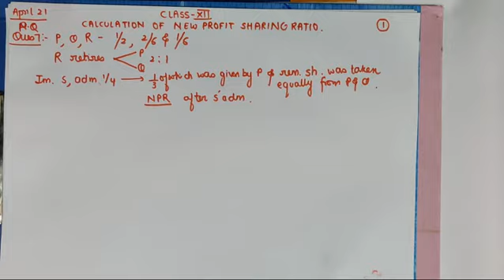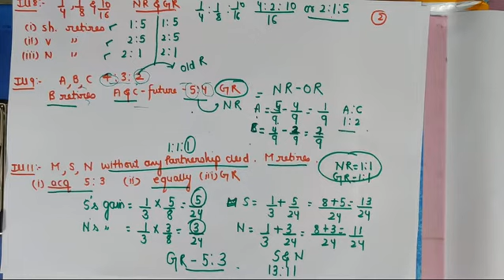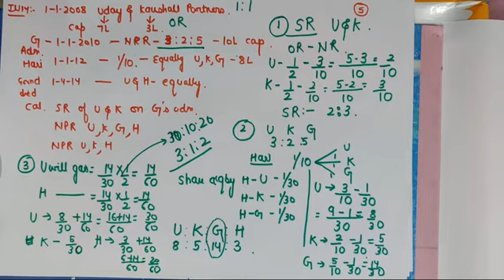Apr. 21, 2020 Class XII Calculation of NPSR (Accountancy) by Tanvi Grover